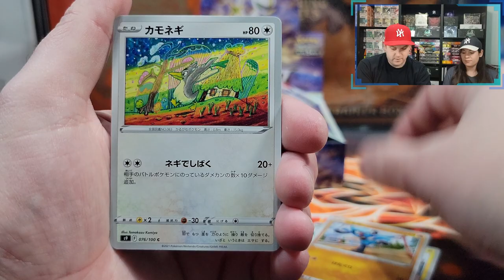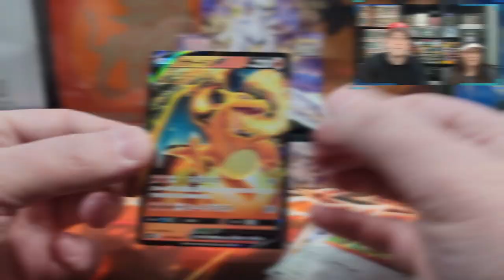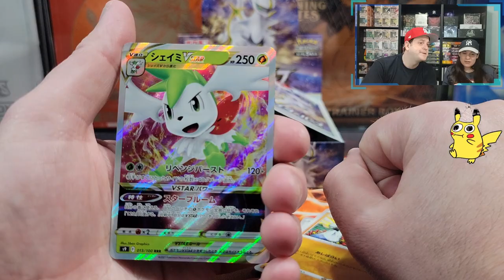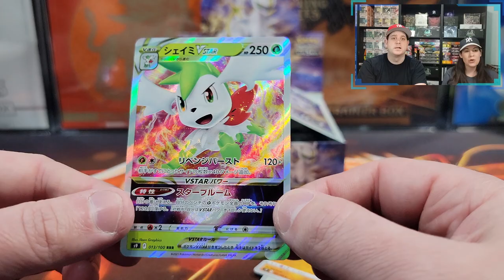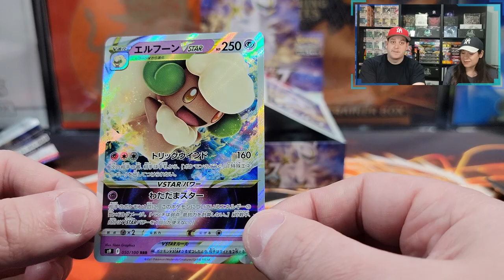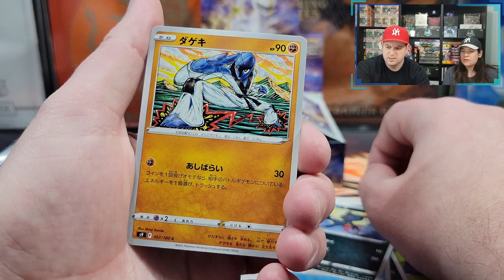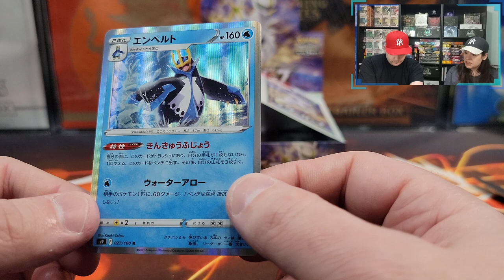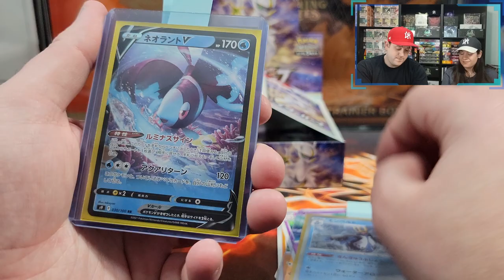WE PULLED A CHARZARD & VSTARS IN STAR BIRTH BB!!! JAPANESE POKEMON CARD WEDNESDAY + GIVEAWAY!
Submission & Timing:

1. Comment on one of our Pokemon Card Opening Videos released between December 2nd and January 6th by 12PM EST.

2. (Optional second step) For additional entries, comment on more of our newly released Pokemon Card Opening Videos from December 2nd and January 6th by 12PM EST.

In this video we will be opening The Pokémon Star Birth Booster Box which includes the following:

5 cards per pack
30 packs per box

Music Attribution:

Title: Disco High
Artist: UltraCat
Album: Disco High

Title: Sun Tan Lines
Artist: Florian Decros
Album: Ab absurdo